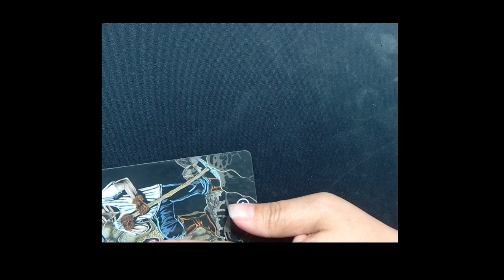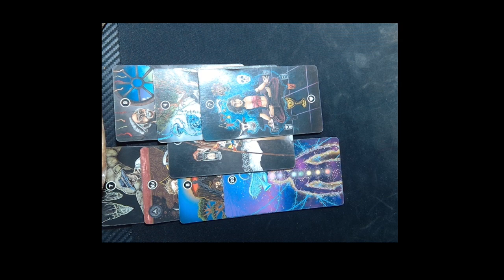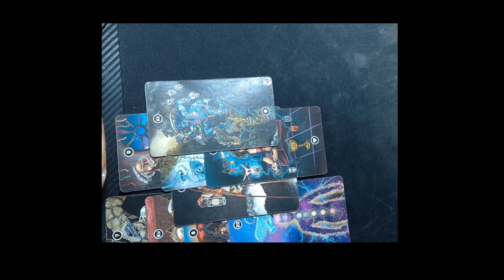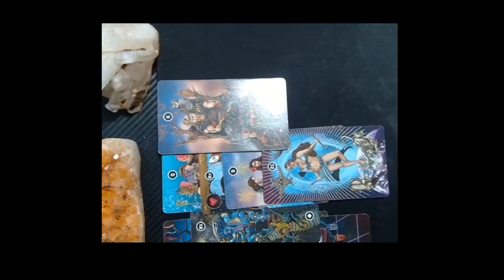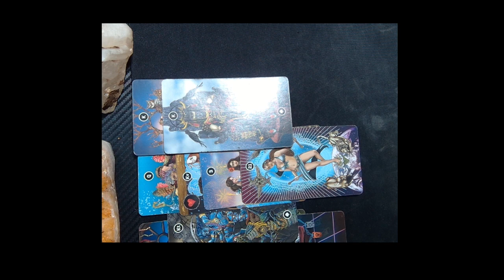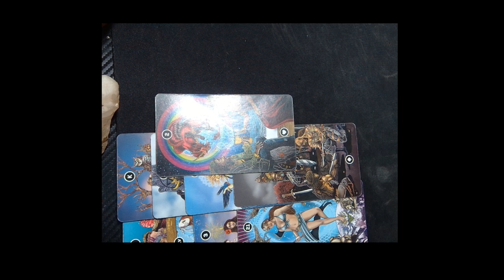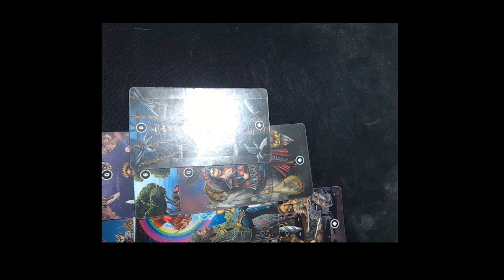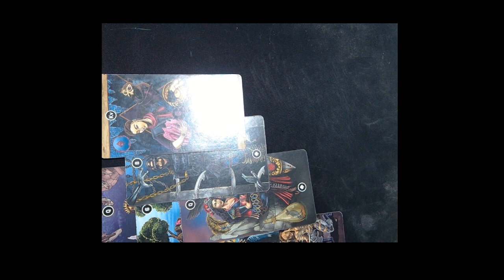SCORPIO AUGUST 2023 BY MARIE MOORE